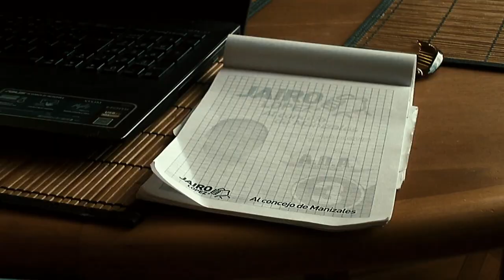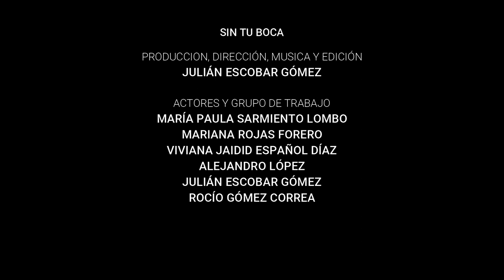Sin Tu Boca - Julián Escobar (Video oficial)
Como parte de la entrega del parcial de la clase "Derecho y entretenimiento"
Equipo de trabajo:
Julián Escobar Gómez
Maria Paula Sarmiento Lombo
Mariana Rojas Forero
Alejandro López
Viviana Jaid Español Díaz